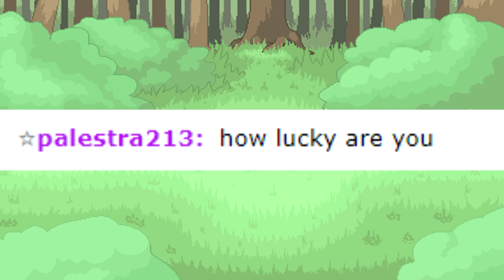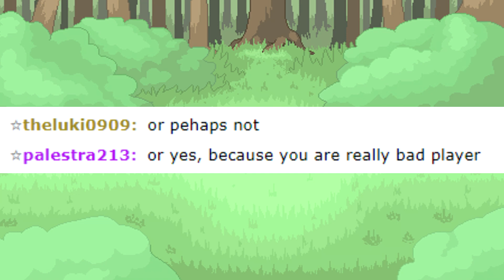TOXIC PLAYER VS SCEPTILE + TAPU KOKO COMBO!! - POKEMON SHOWDOWN #1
FOLLOW ME FOR MORE, AND ENJOY THIS SWEEP!
WE ARE IN LADDER GEN 8 OU